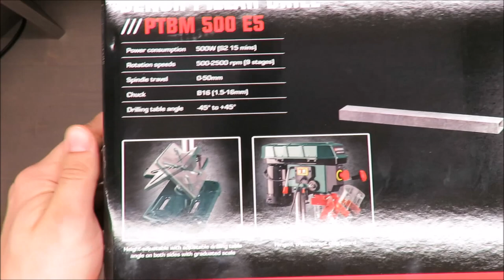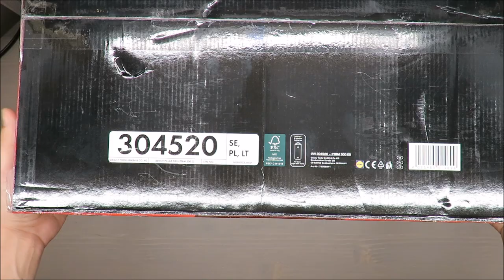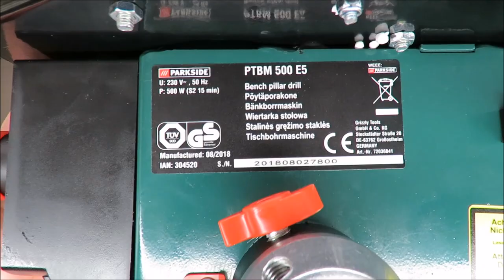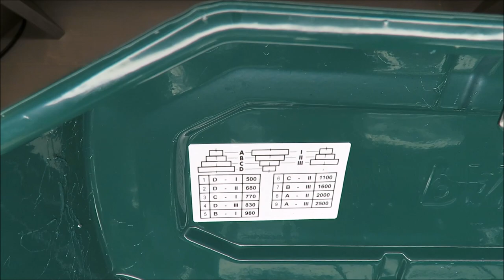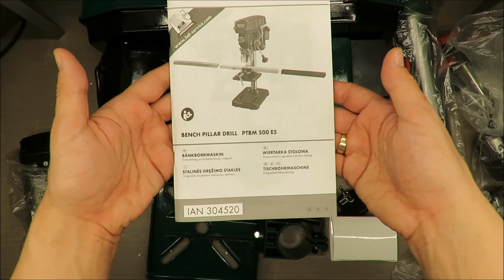UNBOXING Parkside Bench Pillar Drill PTBM 500 E5 (Lidl 17kg 2500 min 16 mm 500W)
IAN: 304520

Features
Bench Pillar Drill PTBM 500 E5
For drilling precise holes in wood, metal and plastic
Adjustable drilling depth - includes scale
2-fold belt drive with 9 adjustable drilling speeds
Height-adjustable with adjustable drilling table angle on both sides with graduated scale
2 lasers for marking
Adjustable vice
Practical lowering lever with spring-return
Durable induction motor
High-quality drill chuck - includes chuck key
Hinged, transparent chip guard
Protected on/off switch and emergency stop button
Safety shut-off when gear housing is open
Steel base plate for bench mounting

Technical Data
Rated input voltage .230 V~, 50 Hz
Power input 500 W (S2 15 min)*
Idling speed (n0
Spindle .500 - 2500 min-1
Motor 1400 min-1
Safety class I
Protection category. IPX0
Weight 17 kg
Drill chuck .B16 (1.5 mm to 16 mm)
Spindle stroke .50 mm
Workpiece size .max. 60 mm
Laser class .2
Laser wavelength .650 nm
Laser power .less 1 mW
Power supply
Laser module 2 x 1,5 V Micro (AAA)
Sound pressure level
(LpA) .71 dB(A); KpA= 3 dB
Sound power level (LWA)
measured 84 dB(A); KWA= 3 dB
Vibration(ah) more 2,5 m/s2
; K= 1,5 m/s2
* After continuous operation of 15 minutes the
drill stops until the device temperature deviates by less than 2 K (2°C) from the room
temperature.